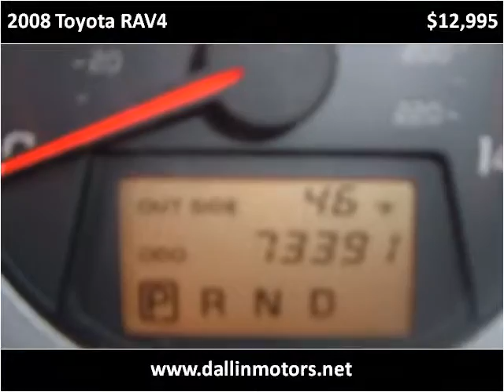2008 Toyota RAV4 Used Cars Casper Rock Springs Dallin Motors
This 2008 Toyota RAV4 is available from Dallin Motors.